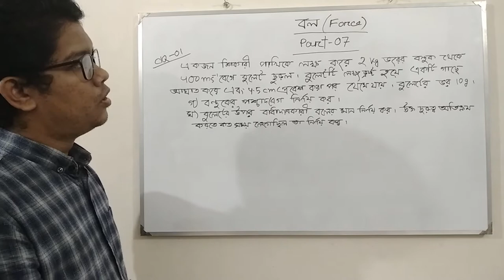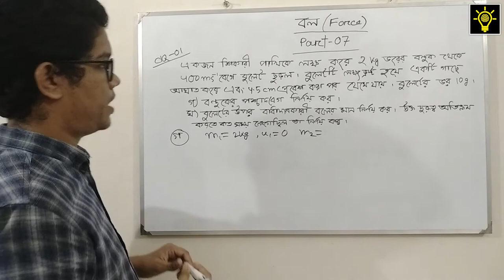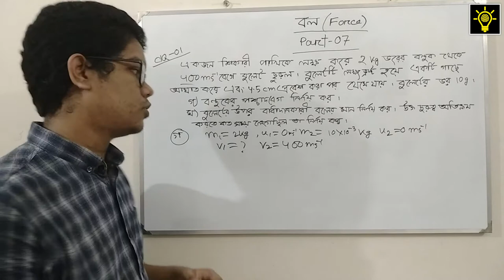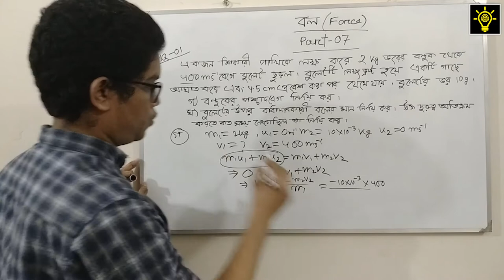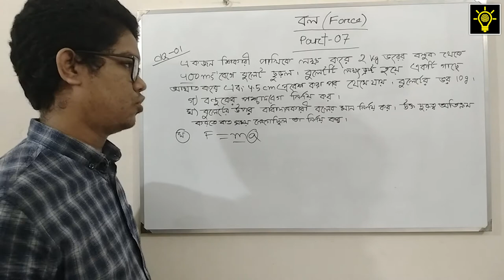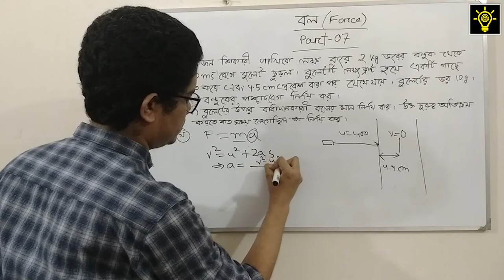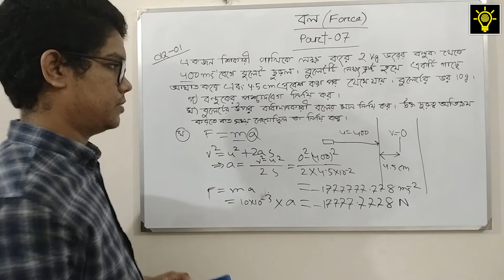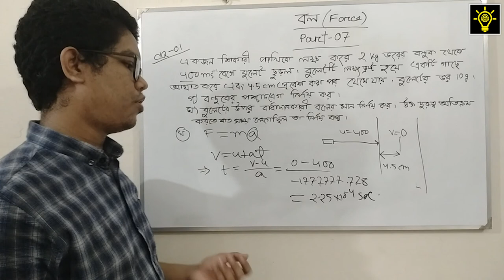SSC Physics | Force (বল) | Chapter 3 | Part 7 | সৃজনশীল প্রশ্ন সমাধান |Educative Videos BD